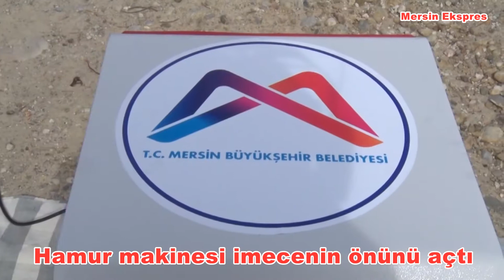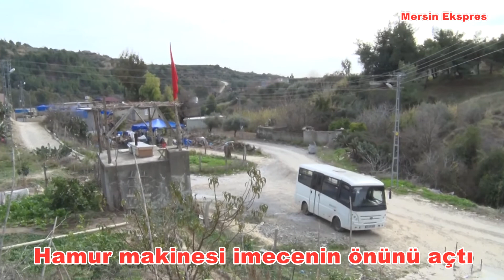Hamur makinesi imecenin önünü açtı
Mersin Büyükşehir Belediyesi, daha önce üzüm sıkma makinesi ile yöresel tatlıları yapan kadınların işlerini kolaylaştırken, şimdi de kırsal mahallelerde yaşayan kadınlar için oldukça zahmetli olan hamur yoğurma işlemi için makine desteği sundu. Bu destekler kırsal mahallelerde yaşayan vatandaşların hayatlarını kolaylaştırıyor, geleneksel lezzetlerin gelecek kuşaklara taşınabilmesini ve imece ruhunun devam ettirilmesini sağlıyor.

Tarsus’a bağlı Kumdere Mahallesi’nde yaşayan kadınlar, tandır ateşinde pişirdikleri yufka ekmek için sabah 05.00’te kalkarak, saatlerce hamur yoğurmak zorunda kalıyordu. Bu zahmete son veren Büyükşehir Belediyesi Tarımsal ve Veteriner Hizmetleri Dairesi, Kumdere Mahallesi’ndeki kadınlara tek seferde 35 kiloya kadar unu hamur haline getirebilen makine teslim etti.  1.5 saatte yapılan hamur yoğurma işlemini 15-20 dakikaya kadar indiren ve daha güzel kıvam veren makine çalışırken, çay demleyen kadınlar, mis kokulu yufka ekmeklerini fazla yorulmadan pişirmenin keyfini çıkardı.
Hamur yoğurma işleminin fiziki olarak zor ve zahmetli olması nedeniyle sırt ağrısı, boyun ağrısı veya eklem ağrısı çeken kadınlar, makinenin verdiği rahatlığın keyfini yaşayacak. Makine aracılığıyla kısa sürede hamur yoğuran kadınlar, sac üzerinde yufka ekmek pişirip, sıkma sardı.
Büyükşehir Belediyesi Tarımsal ve Veteriner Hizmetleri Dairesi Başkanı Salim Serdar Gökçek, kadınların çalışma hayatını kolaylaştıracak projelere imza attıklarını belirterek, kendilerine ulaşan talep üzerine Kumdere Mahallesi’ndeki kadınların da işini kolaylaştıracak bir çalışma yürüttüklerini söyledi. Gökçek, mahalledeki kadınları hamur yoğurma zahmetinden kurtardıklarını vurgulayarak, "Büyükşehir Belediye Başkanımız’a bu talebi ilettik ve kendisi memnuniyetle karşılayabileceğimizi söyledi. Bugün ilk makinemizi Kumdere Mahallesi’ne teslim ediyoruz. Burada kadınlarımızı en fazla yoran, zamanlarını alan hamur yoğurma işi. Almış olduğumuz makineyle hamurlarını yoğurup daha sonra geri kalan işlerini yapabilecekler. Önemli bir hizmet verdiğimizi düşünüyorum" dedi.
Büyükşehir Belediye Meclis Üyesi ve Tarsus-Çamlıyayla Koordinasyon Sorumlusu Ali Boltaç, kadınların hamur yoğururken zorlandığını, Başkan Seçer’in öncülüğünde kadınların bu sorunlarının çözüldüğünü belirterek, "Artık hamuru yoğuran makine oluyor, kadınlarımız da çaylarını içiyor" diye konuştu.
Kumdere Mahalle Muhtarı Yakup Alışkan, makine desteği nedeniyle mahalle halkının mutlu olduğunu vurgulayarak, "Kiminde boyun fıtığı oluyor, kimi ‘kolumuz ağrıyor’ diyor. Bizden toplu bir şekilde rica ettiler. Mersin Büyükşehir Belediye Başkanımız Vahap Seçer’den hamur yoğurma makinesini talep ettiler. Biz de onların isteklerini kırmayarak dilekçemizi verdik. Taleplerimizi yerine getirerek bizi onurlandırdılarö ifadelerine yer verdi.
Kumdere Mahallesi sakinlerinden Cennet Yalçın, hamur yoğurdukları soğuk havalarda ellerinin aşındığını belirterek, "Başkanımızdan Allah razı olsun. Bu makineyi bize getirdiği için teşekkür ediyoruz. Şimdi işlerimiz bir hayli kolaylaştı. Hamurumuz yoğurulurken başka işlerimizi yapıyoruz, kahvemizi, çayımızı içiyoruz" dedi.
Özay Yıldırım da hamur yoğurmak için gece saat 3 civarı uyanmak zorunda kaldıklarını ve yoğurma işleminin 1,5 saati bulduğunu belirterek, "Ekmek yapma işi bizim atalarımızdan nenelerimizden gelmiş. Yapmazsak da olmuyor. Eşlerimiz her zaman her saatte tarlaya gidiyor. Sürekli yapmak zorundayız, evimizde bulunacak. Yoğurması da bayağı meşakkatli bir iş. Bazı rahatsızlıklarımız var, yoğururken kollarımız ağrıyor. Aynı gün tekrar açmak zorunda kalıyoruz, konu komşuyu yardıma çağırıyoruz. Bugün hamur yoğurma makinemiz geldi, bizi bir dertten kurtardı. Çok teşekkür ediyoruz" diye konuştu.